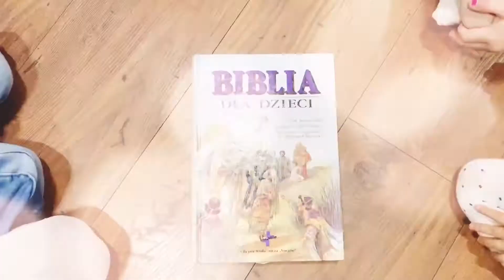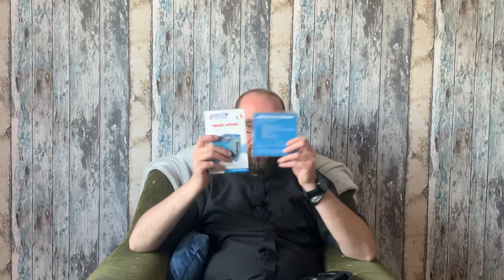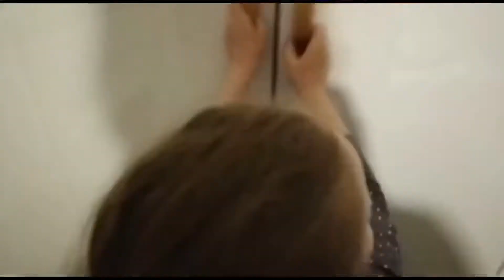Ewangelia dla dzieci, „Uroczystość Wniebowstąpienia Pańskiego” (Mk 16, 15-20)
16 maja 2021,
Rok B, I

Uroczystość Wniebowstąpienia Pańskiego

Jezus został wzięty do nieba i zasiadł po prawicy Boga

Jezus, ukazawszy się Jedenastu, powiedział do nich:

«Idźcie na cały świat i głoście Ewangelię wszelkiemu stworzeniu! Kto uwierzy i przyjmie chrzest, będzie zbawiony; a kto nie uwierzy, będzie potępiony. Te zaś znaki towarzyszyć będą tym, którzy uwierzą: w imię moje złe duchy będą wyrzucać, nowymi językami mówić będą; węże brać będą do rąk, i jeśliby co zatrutego wypili, nie będzie im szkodzić. Na chorych ręce kłaść będą, a ci odzyskają zdrowie».

Po rozmowie z nimi Pan Jezus został wzięty do nieba i zasiadł po prawicy Boga. Oni zaś poszli i głosili Ewangelię wszędzie, a Pan współdziałał z nimi i potwierdzał naukę znakami, które jej towarzyszyły.

Muzyka:

Arka Noego - Sieje Je
NiemaGotu, Jakub Blycharz - Nie ma Go tu, wstał!
Peder B. Helland - The Sea, kompozytor: Soothing Relaxation